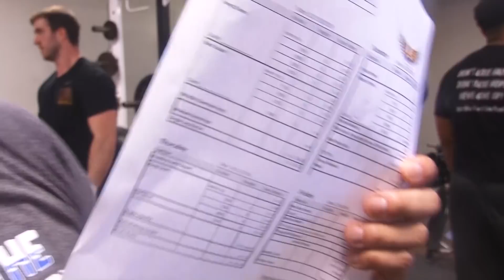Episode 03: Train Like Charleston Football's John Cominsky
Airdate: March 20, 2018 Norman trains with Golden Eagle senior defensive lineman John Cominsky. The Ohio native has become a team leader.